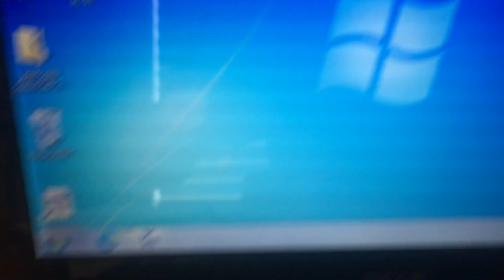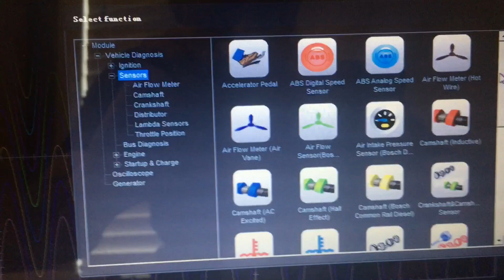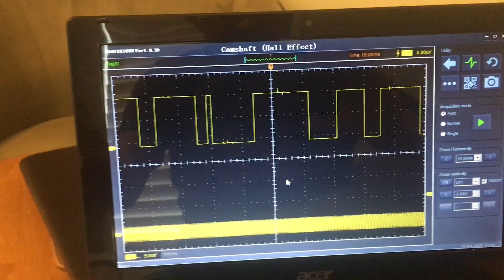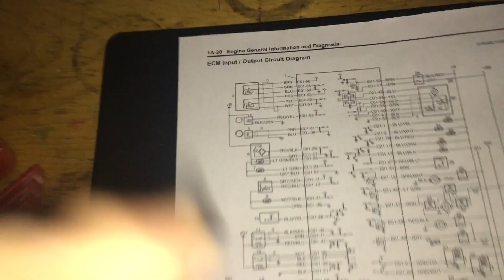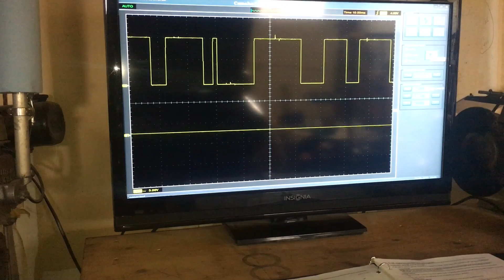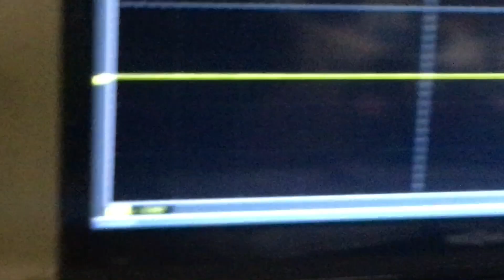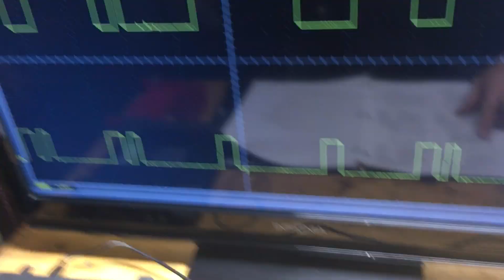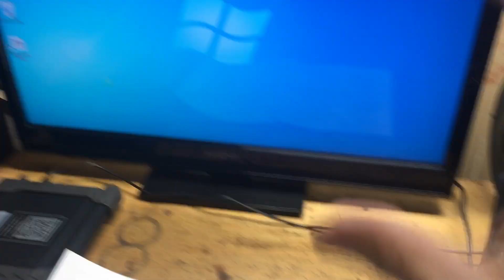HT-1008 Software V 1.0.30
Running on windows 7 in the video…this version proves useful for automotive application.